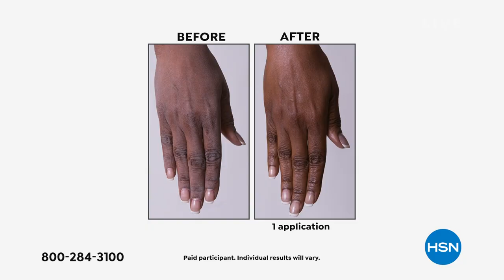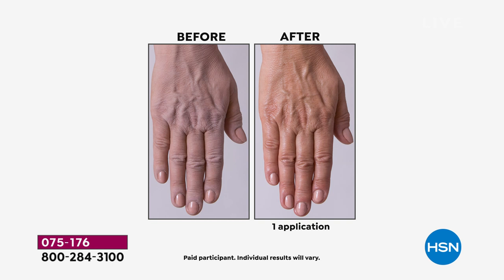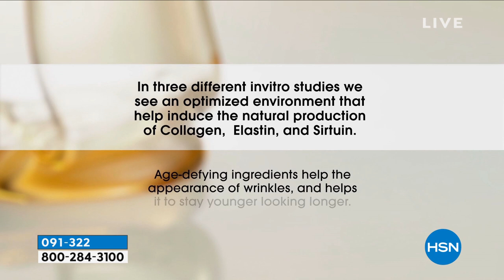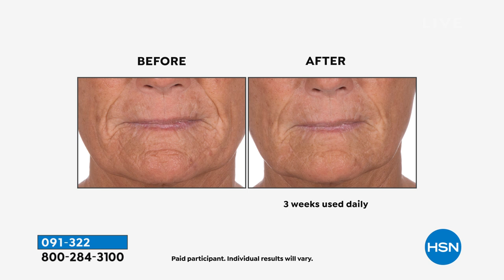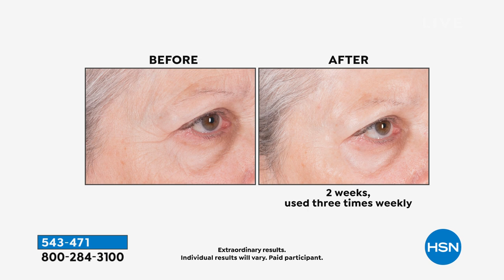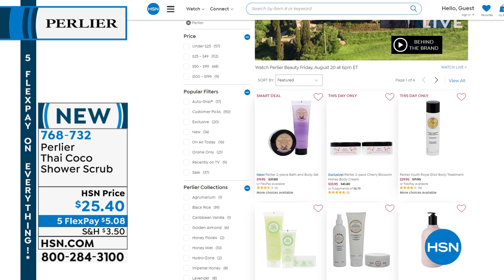HSN | Perlier Beauty 08.20.2021 - 06 PM